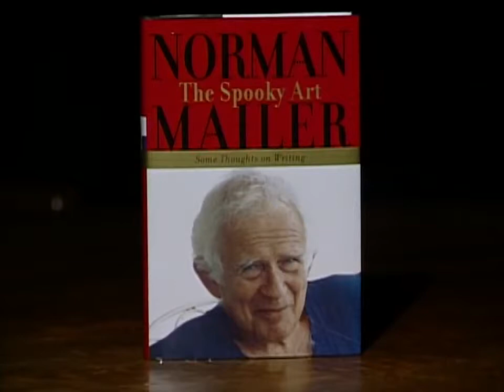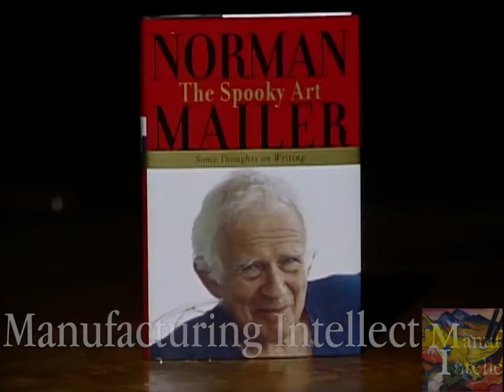Norman Mailer interview (2003) - The Best Documentary Ever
Norman Mailer reflects on his favorite books that hes written, his admiration for Ernest Hemingway and the novel in general, and his disappointment in Americas .

Norman Mailer reflects on the history of the C.I.A., which he writes about in Harlots Ghost, and comments on the portrayal of women in his work.

Writer Norman Mailer presents his new book, The Gospel According to the Son, a novel written in the first person about the life of Jesus Christ. »»﴿───▻ See .

Author Norman Mailer selects his best works for his retrospective anthology, The Time of Our Time.